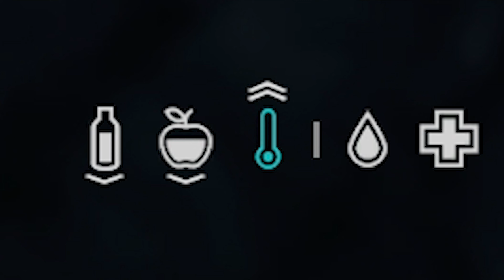Winter DayZ is still DayZ...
This was just a fun little journey about finding our first REAL meal of the snowfall. Surviving in the winter is tough, especially in DayZ. But that doesn't change the goal.

Overall I really enjoy the new update. Pretty excited for namalsk.
Haven't been posting as much. DayZ is just getting stale. Winter is saving it for me but still. It's DayZ.

The music is most definitely copyrighted, so I won't bother to link it here. Youtube will do that for you. :) But I really hope you guys know what the f@#! it is.